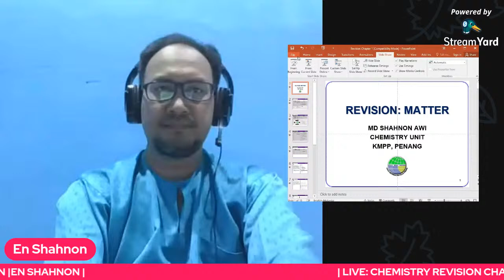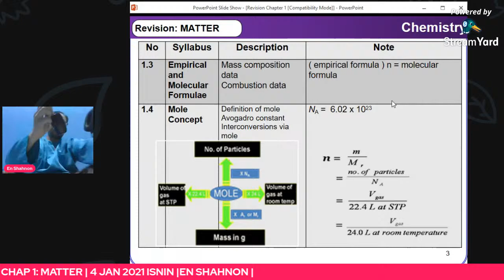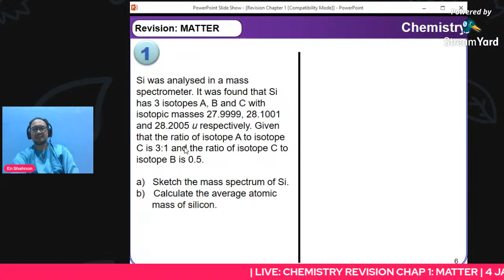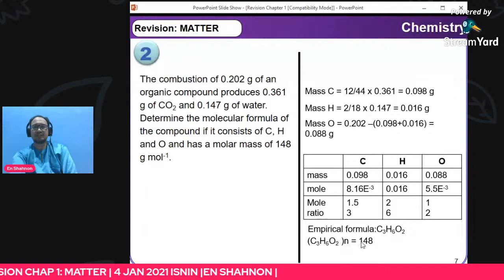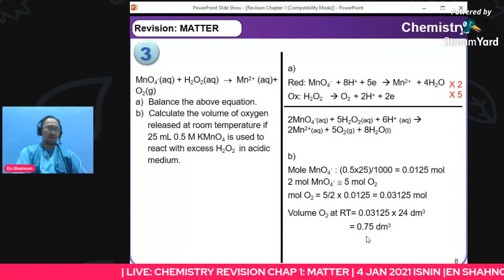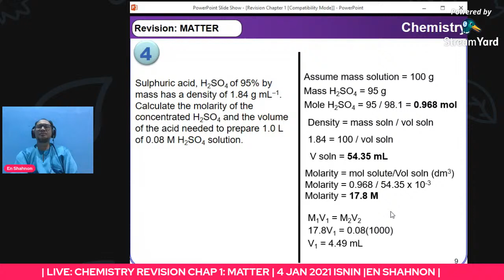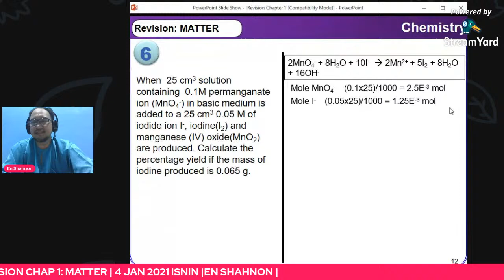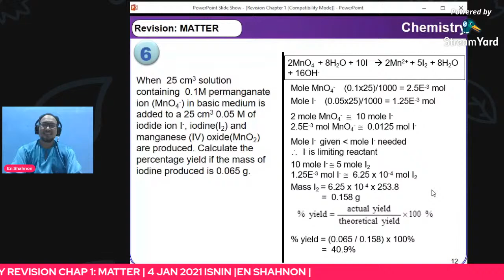LIVE: Revision Chemistry Chapter 1: MATTER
Revision Chapter 1: Matter SK 015